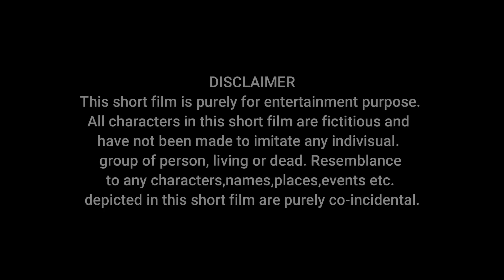maithilicomedy बंकर करे गाछिमे Fry भाग-२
✍️Video Description:
✅Actors: Rupesh Sharma,Pradip,Prakash,Raushan,Bibek,Ramesh
✅Story and Direction: Rupesh Sharma
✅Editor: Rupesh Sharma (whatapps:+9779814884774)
✅Copyright👉©️@First Film House
✅Thumbnail Create: Rupesh Sharma (whatapps:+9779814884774)

Kalkatiyawali comedy:👉

  Kalkatiya Wali Comedy
Laduwa comedy 👉

 Laduwa Comedy
Hags Tags
People Search:
💗जय बाबा जलेशवर महादेव जय मिथिला जय मैथिली
💞firstfilmhouse maithilicomedy